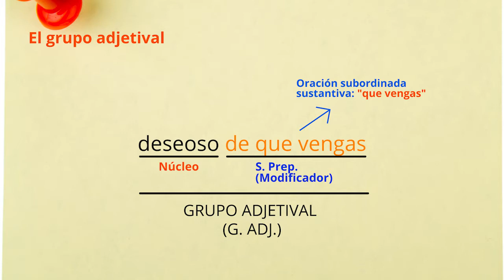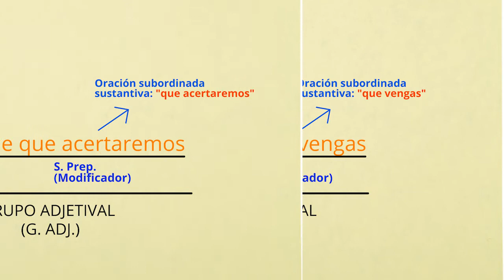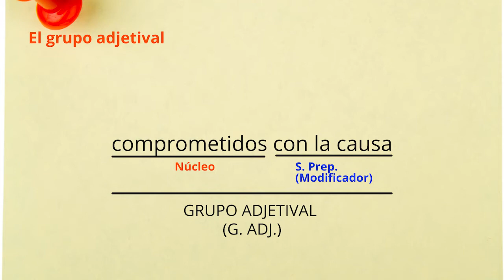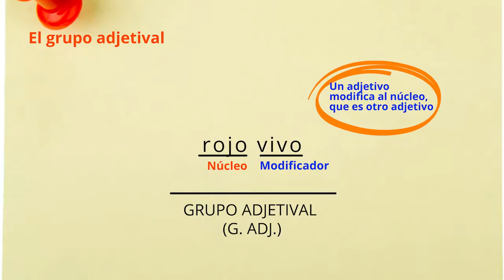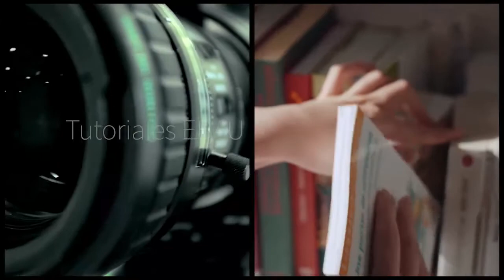El grupo adjetival. Otros modificadores del núcleo.